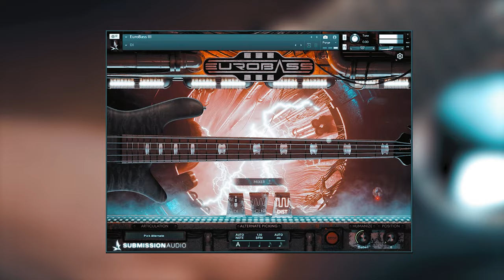Finally I have another bass!!! EURO BASS III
After I don't know how much time, I finally got my hands on Euro Bass III and it sounds massive to say the least.
All the articulations, all the heavies, everything's in here!

Check it out in the link below (Gear section)

Cheers

MY GEAR:
- AUDIO INTERFACE: Scarlett 2I2
- GUITAR: Ibanez rgix7fdlb